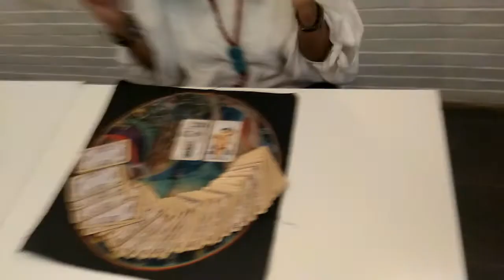Zodiak Virgo Maret 2018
Madam Arra Motivator Fortune Teller,  trying to give you way out,  for your problem with unique formula.